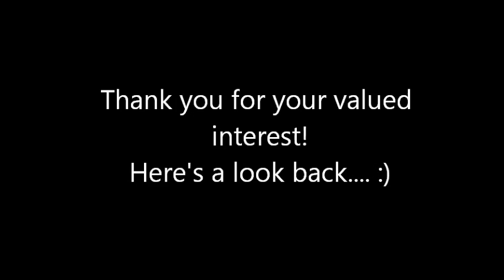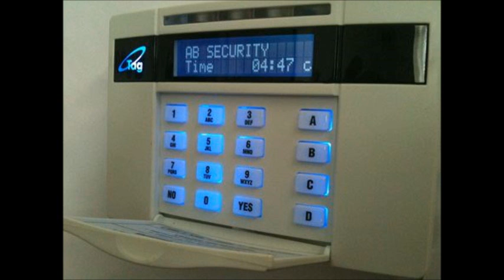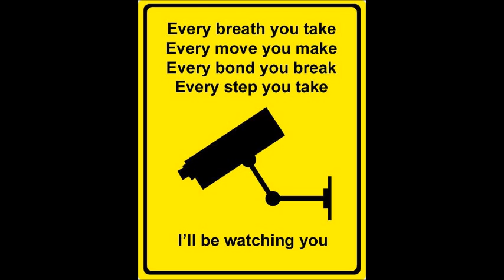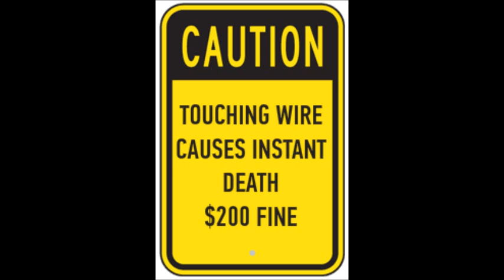Look back 2015 AB Security, Worsley, Manchester.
For all your security requirements
CCTV/Alarms/Door access/Security lighting.